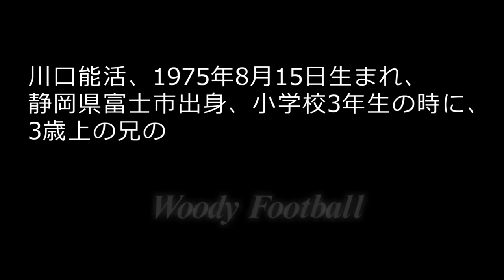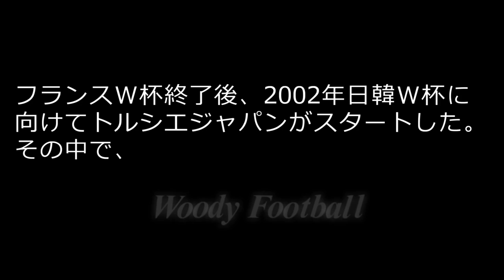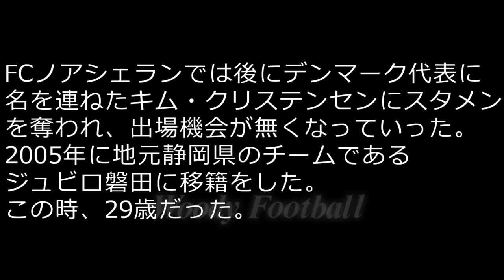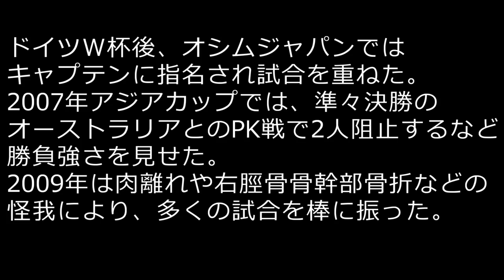川口能活の全て サッカー人生ダイジェスト 全プレー集 ロベカルのFKをキャッチ 神セーブ集 ハイライト アトランタ五輪 ブラジル マイアミの奇跡 アジアカップ2004 ヨルダン戦PK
Yoshikatu Kawaguchi History
Japanese keeper
日本最強のゴールキーパー 元日本代表川口能活。中田英寿、中村俊輔、小野伸二、稲本潤一、城彰二らと同時期。
勇敢な飛び出しにより顔面を蹴られることが多々あった。ロングキックにも定評があった。

天間小学校サッカー少年団
東海大一中で全国制覇
清水商業 1992年と1994年に選手権で鹿児島実業と対戦。前園真聖や城彰二が相手にいた。1994年はキャプテンで優勝を経験。
SBSカップにU-18日本代表、静岡選抜で出場。
横浜マリノスに入団。サテライトを経て2年目からJリーグに出場。年間優勝と新人賞を取得。チャンピオンシップではヴェルディを撃破した。
アトランタオリンピック1996のアジア最終予選のサウジアラビア戦で驚異のセーブを連発した。

アトランタ五輪ではべベット、アウダイール、ロベルト・カルロス、リバウドなど最強メンバーのブラジルを完封。マイアミの奇跡の中心選手。圧巻はロベルト・カルロスの強烈フリーキックをキャッチした。
名将ザガロは試合後にキーパーが良かったと言葉を残している。

1998フランスワールドカップのアジア最終予選でも韓国やサウジアラビア、イランなどに好セーブを連発した。
ウズベキスタン戦は泣きながらプレーしていたという。

アジアカップ2000 レバノン大会の決勝サウジアラビア戦で好プレーを連発した。

2001年にイングランドのポーツマスへ移籍。ほとんど試合に出れず、2002年日韓ワールドカップのスタメンを逃した。ライバル楢崎正剛が活躍した。

2003年デンマーク1部 FCノアシェランへ移籍した。

2004年アジアカップの準々決勝ヨルダン戦のPKで中村俊輔や三都主が外したが神がかりのセーブで勝利に貢献した。

2006年のドイツワールドカップでは、自らのミスでオーストラリアに失点した。クロアチア戦後のブラジル戦ではロナウドなどに21本のシュートを浴び大敗したが、川口能活の評価は高かった。

2010年にチームキャプテンとしてワールドカップメンバーに選出された。

FC岐阜、FC相模原を経て2018年に現役を引退した。

東京オリンピック2020で久保建英ら最強チームの谷晃生のゴールキーパーコーチを務めた。